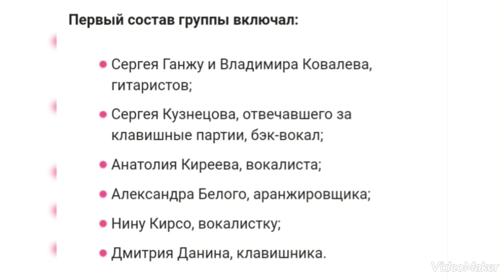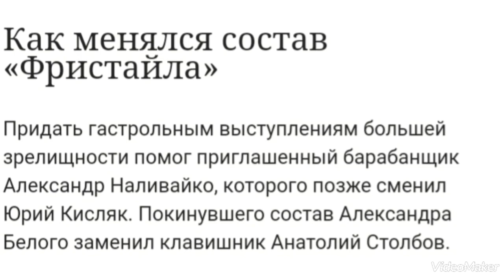...мечтать - это прекрасно... гр. Фристайл...